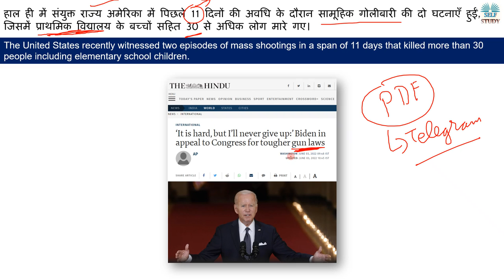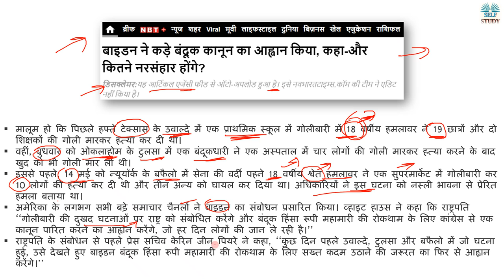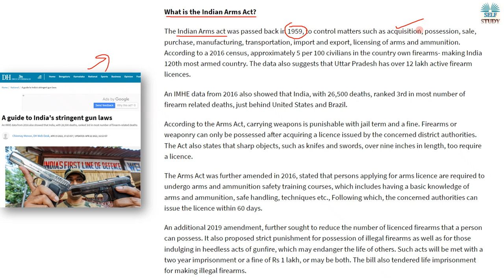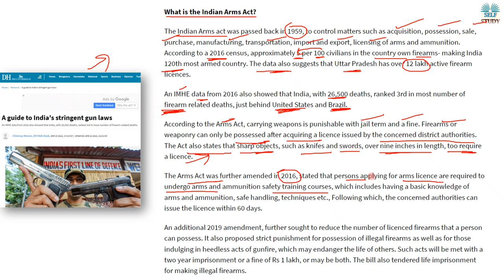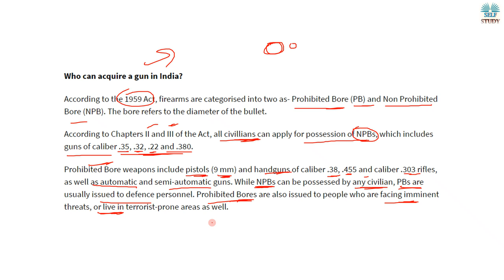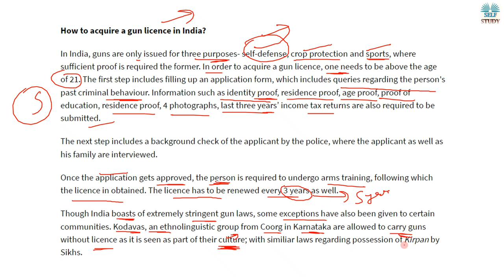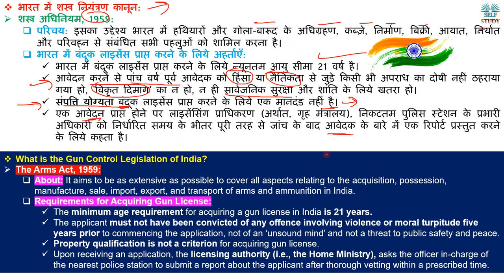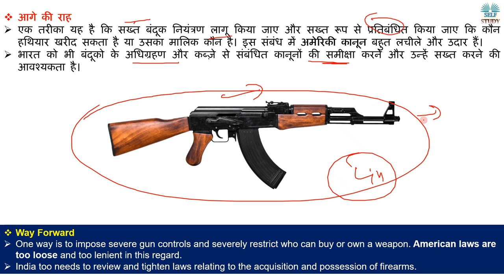बंदूक नियंत्रण कानून क्या है भारत में | Gun Laws in India | How to get Gun License in India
The United States recently witnessed two episodes of mass shootings in a span of 11 days that killed more than 30 people including elementary school children.
हाल ही में संयुक्त राज्य अमेरिका में पिछले 11 दिनों की अवधि के दौरान सामूहिक गोलीबारी की दो घटनाएँ हुईं, जिसमें प्राथमिक विद्यालय के बच्चों सहित 30 से अधिक लोग मारे गए।

बंदूक नियंत्रण कानून क्या है भारत में | Gun Laws in India | How to get Gun License in India Explained By Ajay Kalera
Gun Laws in USA,
What is criteria for Gun License in India,
The arm Act 1959 Explained in Hindi,
What is the Gun Control Legislation of India,
punishment for possession of illegal weapons in India,
Who can acquire a gun in India,
बंदूक का लाइसेंस कैसे ले,
How to Purchase a Gun in India,
बंदूक कैसे ख़रीदे